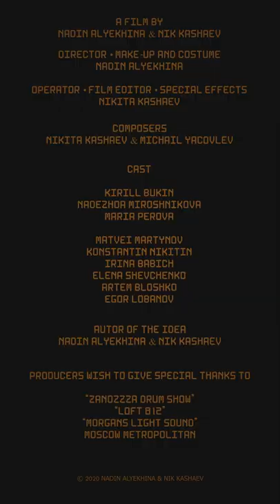"2040" короткометражный фильм, снятый на смартфон, режиссер Надин Алёхина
2040 year.  People, in their conquest of living space, have crossed a critical line.  Finally, the balance upset the release of new chemical weapons, the use of which led to a rapid increase in the amount of CO2 in the atmosphere.  To survive, scientists invented air capsules, which have become the main value for people ...

Fighting with the system, the main character, trying to save a person, remains without an air capsule, which leads to irreversible consequences for him and his family ...

Title: 2040
Year: 2020
Country: Russia
Genre: fiction

Authors of the idea: Nadin Alyekhina, Nikita Kashaev
Director / Make-up and costume: Nadin Alyekhina
Operator / film editor / special effects: Nikita Kashaev
Composers: Nikita Kashaev, Michail Yacovlev

Cast:
Kirill Bukin
Nadezhda Miroshnikova
Maria Perova

Matvei Martynov
Konstantin Nikitin
Irina Babich
Elena Shevchenko
Artem Bloshko
Egor Lobanov